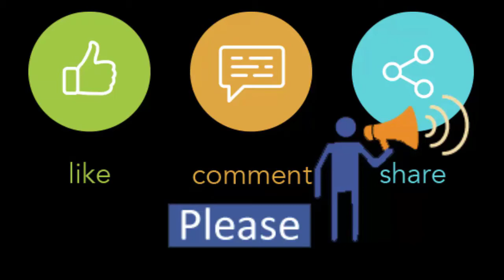This christmas so special CHRISTMAS FEST at Jamuna Future Park